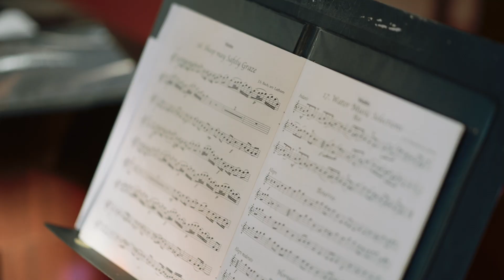Wedding film: Matthew and Jaycee